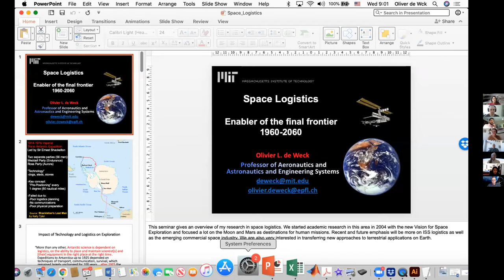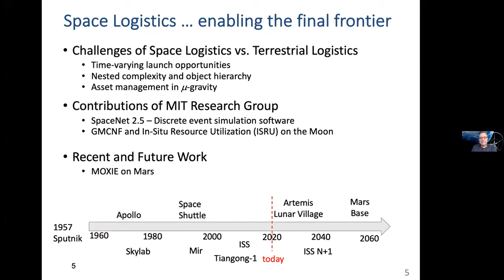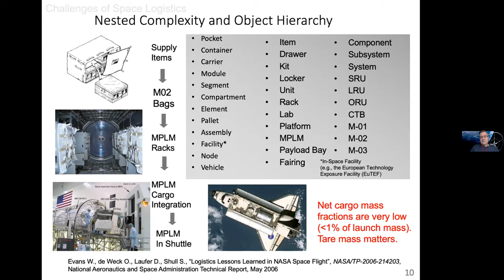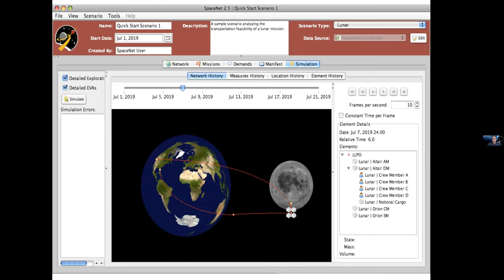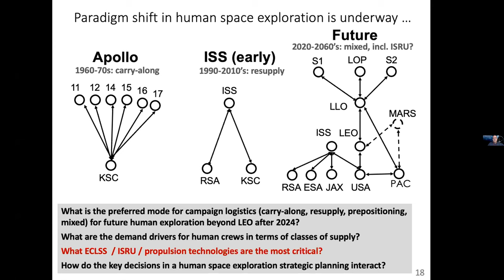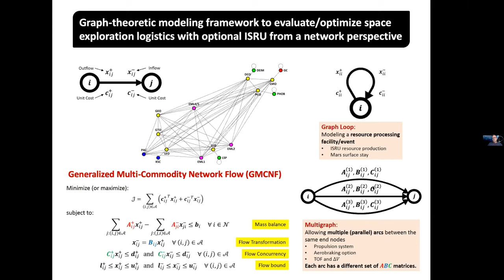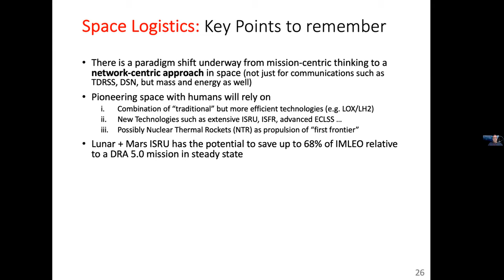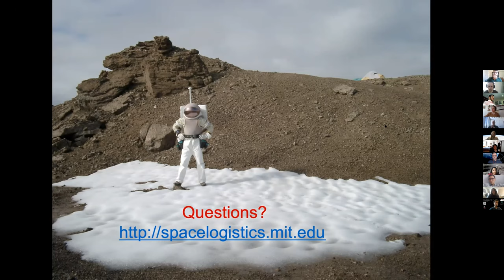Operating in the Lunar Environment 2021 - Oli de Weck